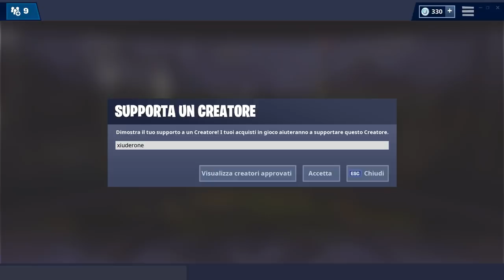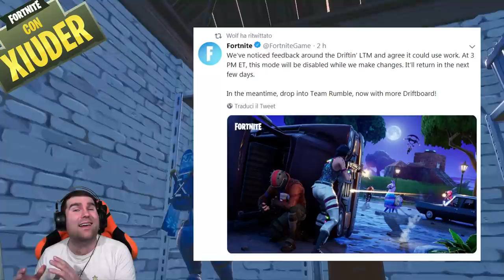NUOVA SKIN FORTNITE SVELATA! + NUOVA ARMA IN ARRIVO!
Da POCHE ORE è stata SCOPERTA UNA NUOVA SKIN! VEDIAMOLA ASSIEME! EPIC GAMES SPOILERA UN'ARMA NUOVA!

BENVENUTO!

➜ Motherboard: MSI Z97M GAMING
➜ GPU: NVIDIA GeForce GTX 970
➜ Cuffie: TRUST GXT 393 MAGNA
➜ Mouse: TRUST GXT 188 LABAN
➜ Tappetino: OMEN Mouse PAD 300
➜ Tastiera: TRUST GXT 890 CADA
➜ Microfono: TRUST GXT 252+ EMITA PLUS
➜ Sedia: AROZZI Torretta Orange
➜ Desk: AROZZI Arena-Green
➜ Webcam: Microsoft Lifecam Studio
➜ Handcam: Microsoft Lifecam HD-3000
➜ Monitor(2x): MSI OptixG24C LED Gaming Monitor 24''

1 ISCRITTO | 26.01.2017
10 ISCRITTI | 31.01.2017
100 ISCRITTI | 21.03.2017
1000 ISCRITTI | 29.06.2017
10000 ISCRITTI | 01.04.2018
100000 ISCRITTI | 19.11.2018